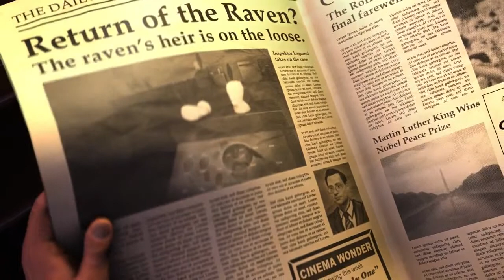THE RAVEN - Debut Trailer